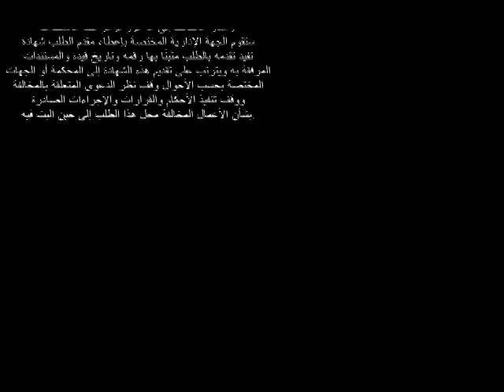هام جدا المستندات المطلوبة للتصالح في مخالفات البناء